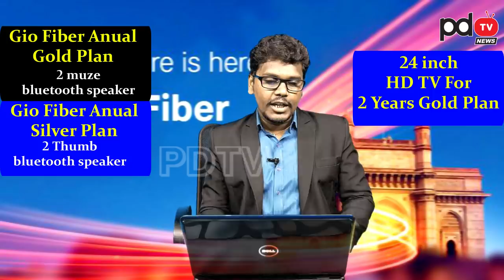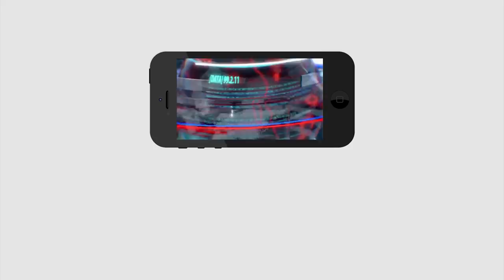Jio Fiber Net Offers | 4K smart Tv Free | జియో ఫైబర్ నెట్ ప్లాన్స్ చూస్తే మతి పోతుంది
జియో ఫైబర్ నెట్  ప్లాన్స్ చూస్తే మతి పోతుంది